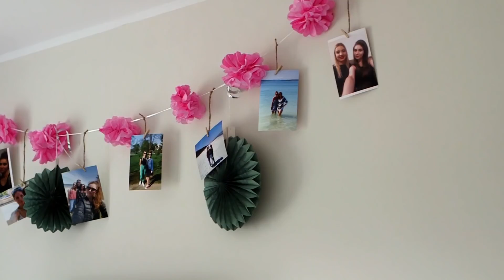Teledysk Ślubny Patrycji i Marcina